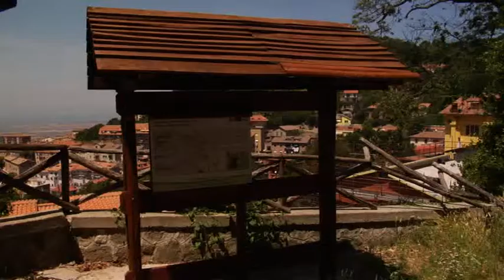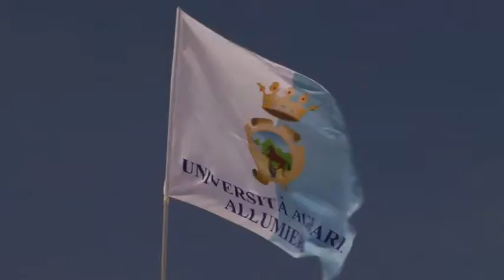Università agraria di Allumiere (Roma)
Centro studi e documentazione sui demani civici e le proprietà collettive

estratto da
Usi civici: Terre Nostre
Regia
Pino Iannelli
Concetta Fratto

Prodotto da
A.PRO.D.U.C. - Associazione per la tutela delle proprietà collettive e dei diritti di Uso Civico
e
LASTCAM - Produzioni Cinematografiche e Video